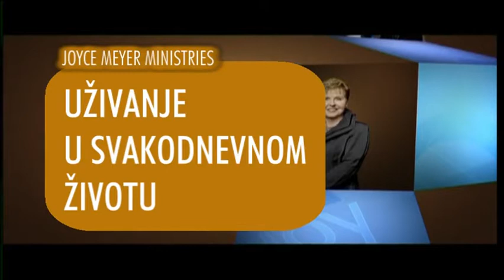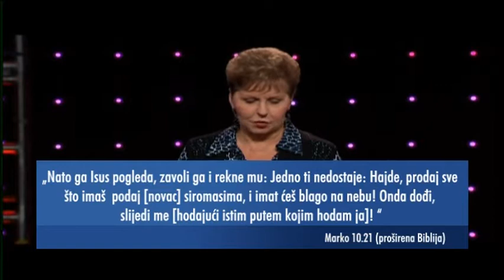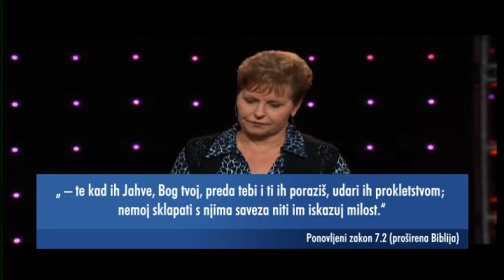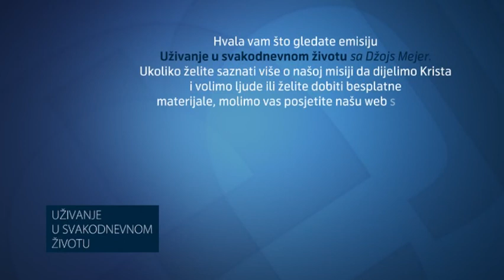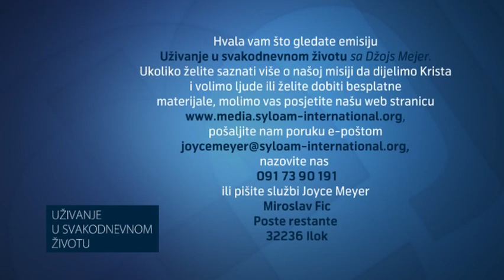Donijeti ispravne odluke – Dio 2.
Gledajte najprodavaniju autoricu I Biblijsku učiteljicu, Joyce Meyer, gdje dijeli ohrabrenje